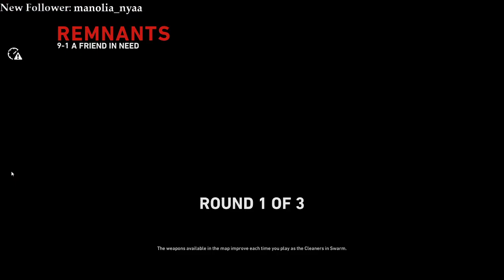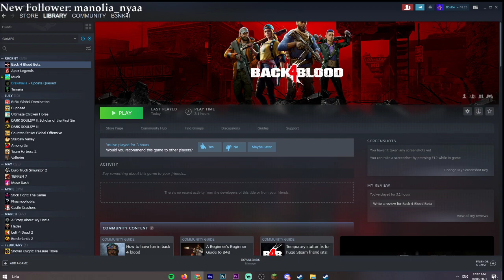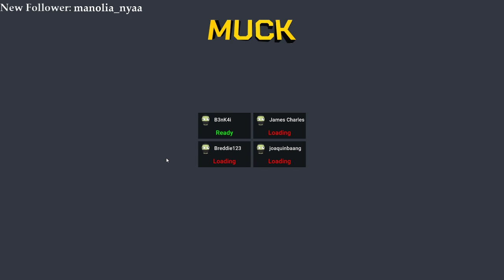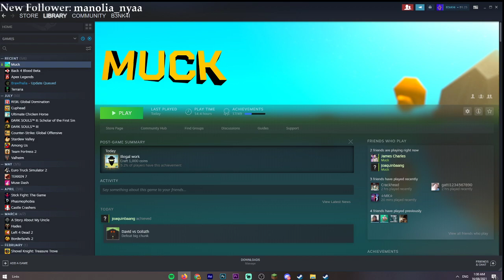We playing a NEW GAME!?! (but then we played muck instead) | Back 4 Blood/ Muck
Back 4 Blood: 00:00:00
Muck : 01:18:16